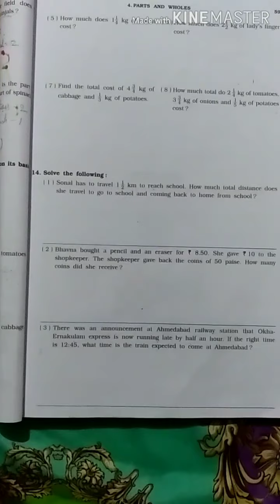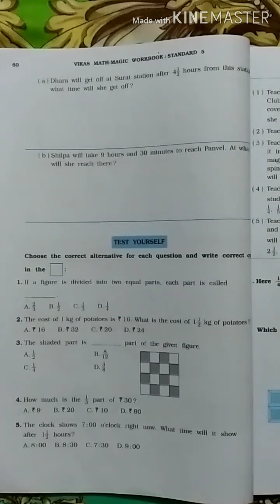STD-5 | Maths | English Medium | Chapter 4 | Parts &Wholes | Q no.14 | math magic workbook | part 11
NCRT SELABURES
 Maths workbook